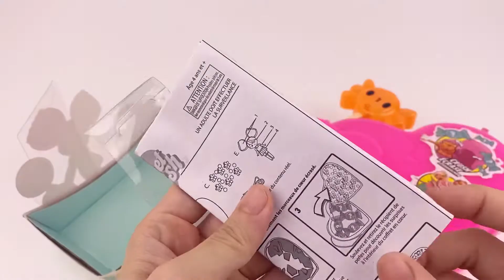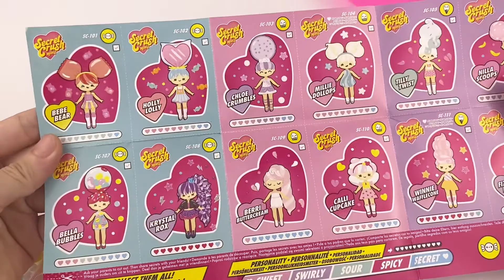Crush it! Unboxing Mystery box Secrect Crush.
A Secrect Crush is unpacked today, and it must be crushed before unpacking. It can be made into a bracelet, do you think it is fun?
Welcome to Mia’s toy box. Every week I will share interesting toys, delicious snacks, and many other interesting things.
/Unboxing toys/Delicious snacks/Something interesting/Strange toy/Tiktok popular toys/Novelty toys/ASMR